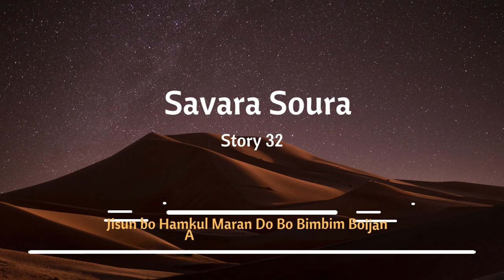32. Jisun bo Hamkul Maran Do Bo Bimbim Boijan Ado’ng Absamangte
50 key stories of the Bible, from Creation to Revelation, in text, audio, and video, in any language, for free.